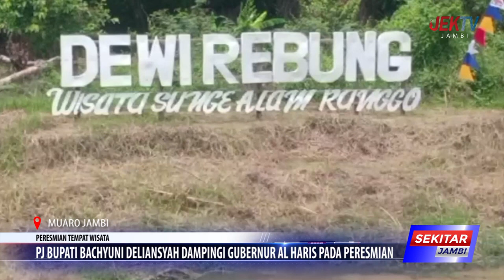PJ BUPATI BACHYUNI DELIANSYAH DAMPINGI GUBERNUR AL HARIS PADA PERESMIAN